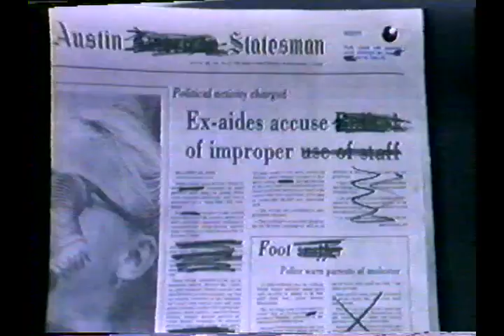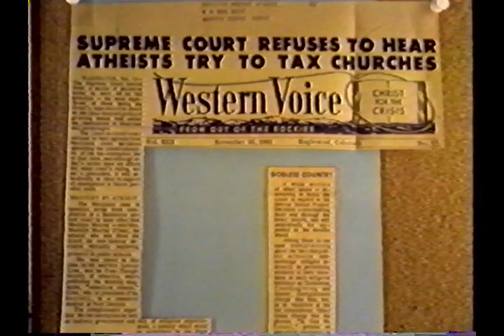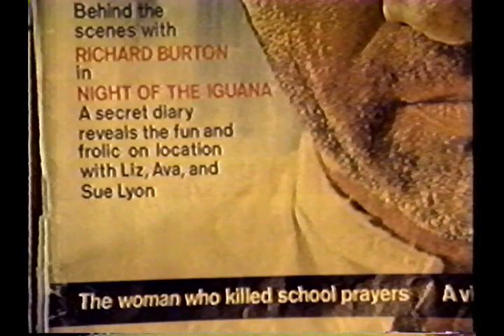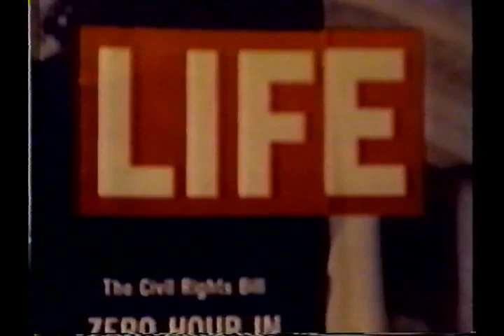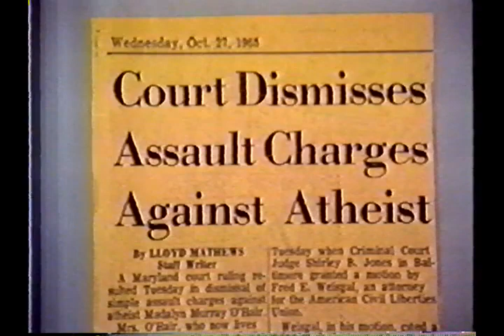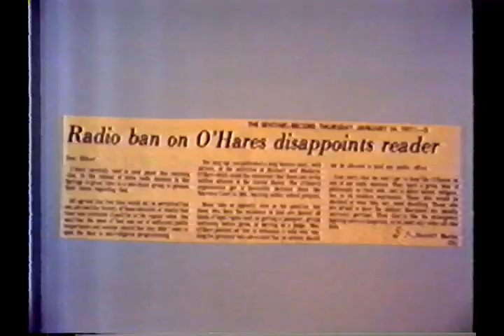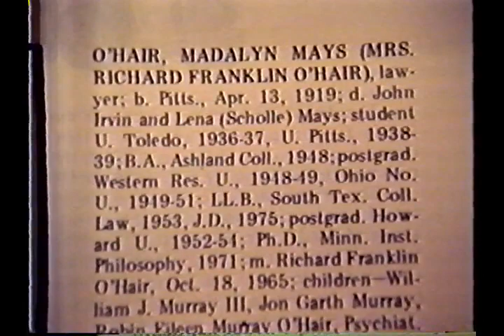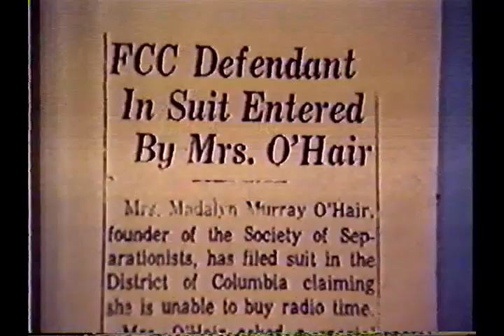Madalyn Murray O'Hair/ALTERNATIVE VIEWS NEWS MAGAZINE